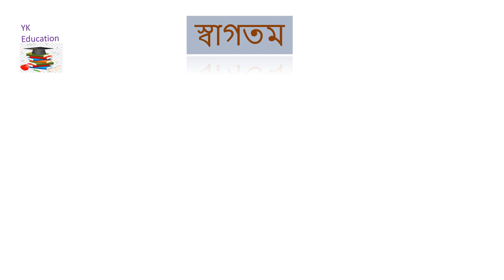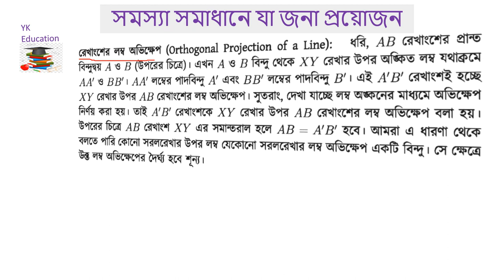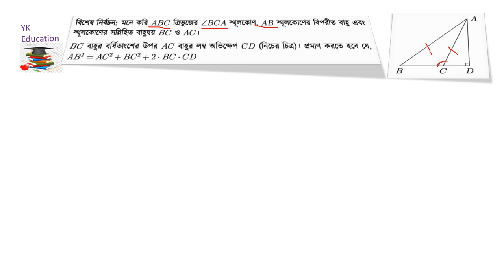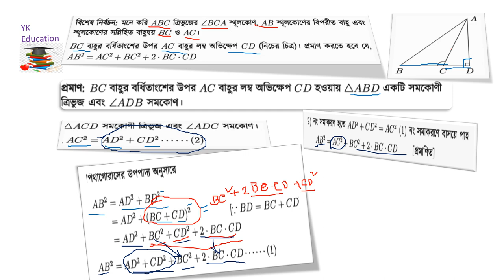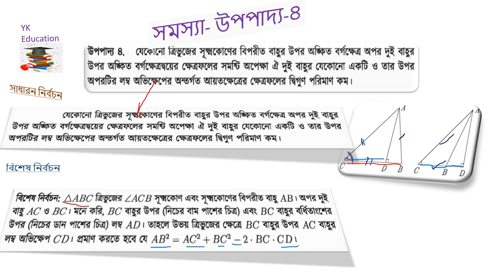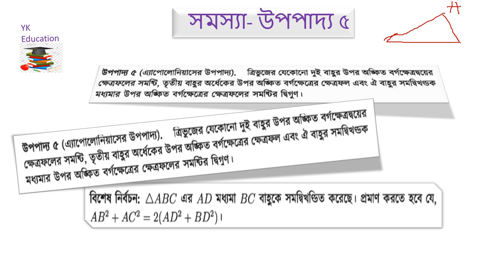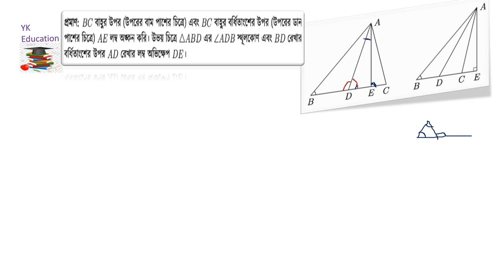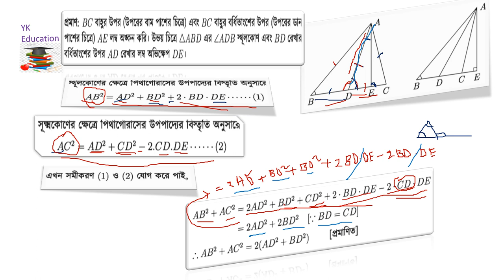Higher math Geometry For Class 9&10 chapter 3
Higher math Geometry For Class 9&10 chapter 3 bangla